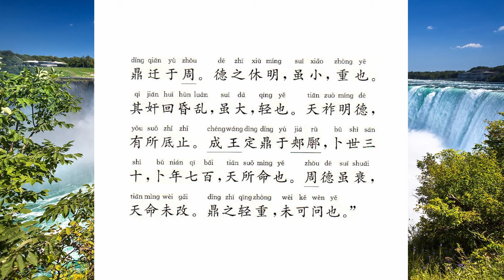王孙满对楚子 左传15 国学经典诵读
《王孙满对楚子》讲的是：公元前606年（宣公三年），楚庄王吞并了一些小国，确立了霸权之后，陈兵周朝边境，问九鼎的轻重，伺机觊觎周朝王权。周大夫王孙满针对楚庄王的问话，说明了九鼎的来历，并指出统治天下“在德不在鼎”，“周德虽衰，天命未改”，挫败了他的狂妄的野心。
春秋时代，周室衰微，诸侯争霸，野心家代不乏人。被中原诸侯视为蛮夷之君的楚庄王，经过长期的争斗，凭借强大的武力吞并了周围的一些小国，自以为羽翼已丰，耀武扬威地陈兵于周天子的境内，询问九鼎大小轻重，试图取而代之。周大夫王孙满由楚庄王问鼎敏感地意识到他吞并天下的野心，就以享有天下“在德不在鼎”的妙论，摧挫打击了楚庄王的嚣张气焰。夏、商、周三代以九鼎为传国宝，九鼎成为王权的象征。后世以“问鼎”比喻篡逆野心。

白话译文
楚庄王讨伐陆浑之戎，于是来到洛河，陈兵于周王室境内。周定王派王孙满慰劳楚庄王。楚庄王问起了九鼎的大小和轻重。
王孙满回答说：“大小、轻重在于德行而不在于鼎。以前夏代刚刚拥立有德之君的时候，描绘远方各种奇异事物 的图象，以九州进贡的金属铸成九鼎，将所画的事物铸在鼎上反映出来。鼎上各种事物都已具备，使百姓懂得哪些是神，哪些是邪恶的事物。所以百姓进入江河湖泊 和深山老林，不会碰到不驯服的恶物。象山精水怪之类，就不会碰到。因此能使上下和协，而承受上天赐福。夏桀昏乱无德，九鼎迁到商朝，达六百年。商纣残暴， 九鼎又迁到周朝。德行如果美好光明，九鼎虽小，也重得无法迁走。如果奸邪昏乱，九鼎再大，也轻得可以迁走。上天赐福有光明德行的人，是有个尽头的。成王将 九鼎固定安放在王城时，曾预卜周朝传国三十代，享年七百载，这个期限是上天所决定的。周朝的德行虽然衰退，天命还未更改。九鼎的轻重，是不可以询问的。”